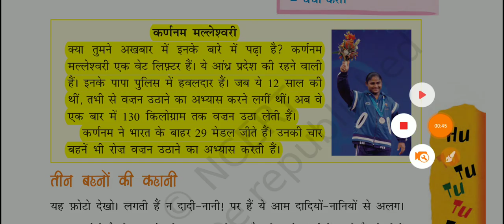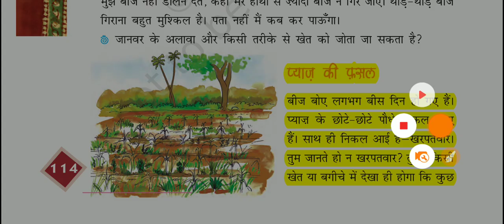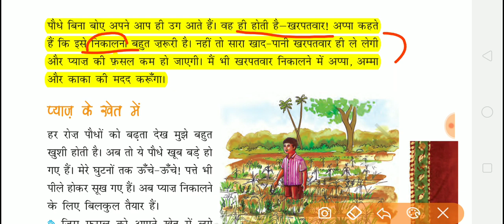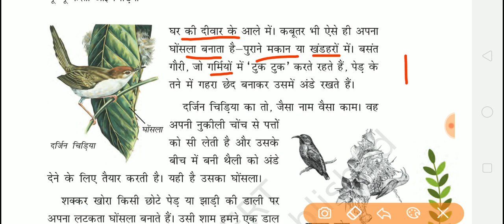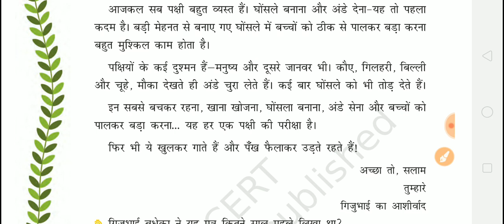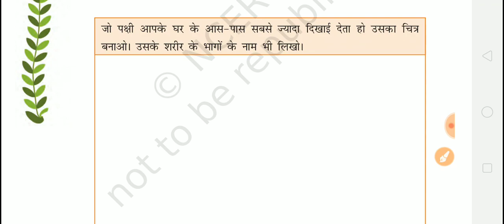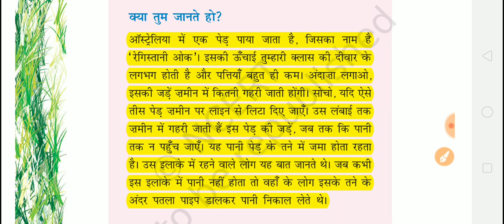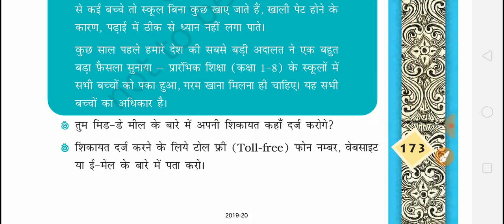NCERT _EVS_Class-4 || Chapter-10 से 27 || पर्यावरण अध्ययन कक्षा-4 // study point